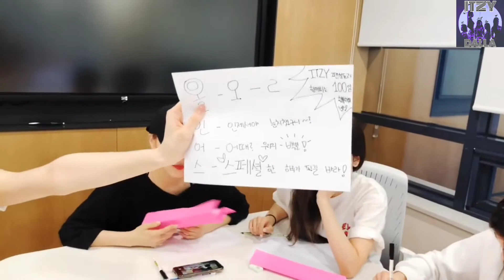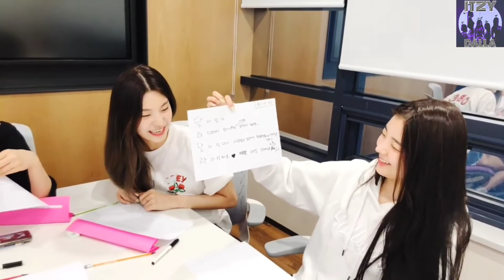Celebrate 100 Days With ITZY!! (English Sub)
Lets Celebrate Itzy 100 days Together